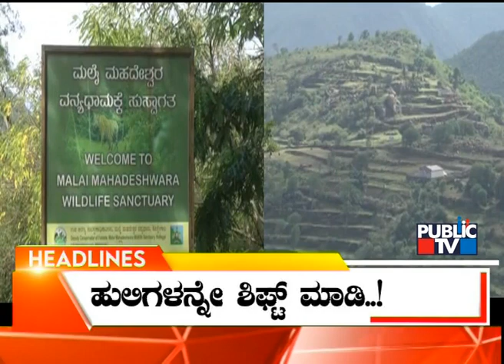Public TV | Headlines @ 2 PM | Nov 18, 2022